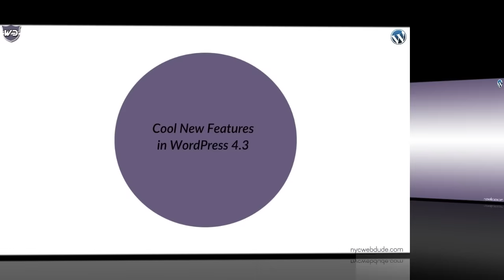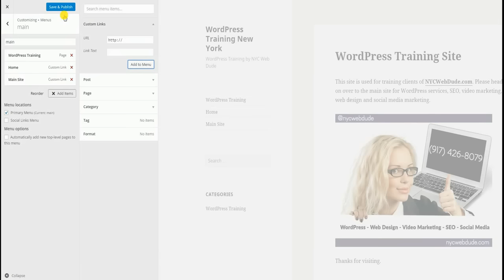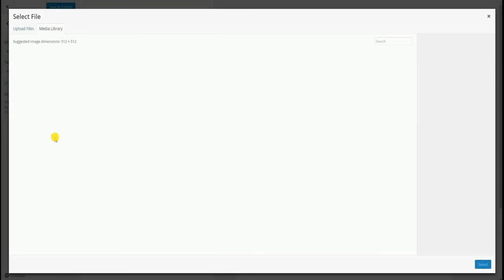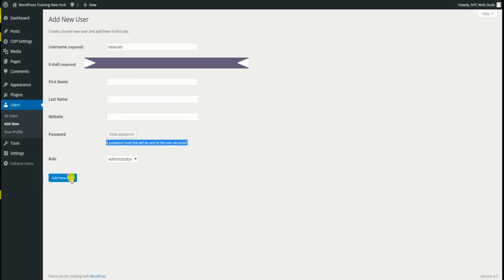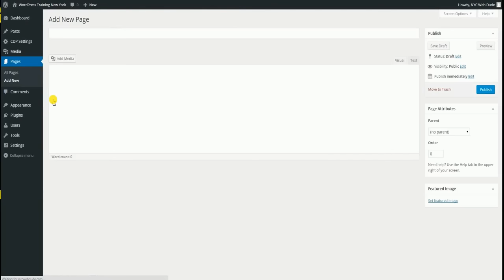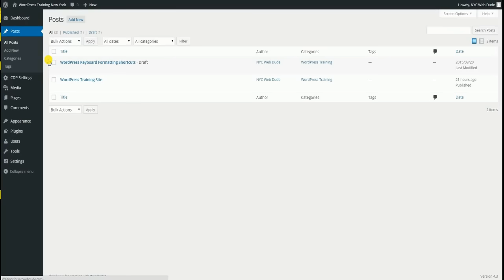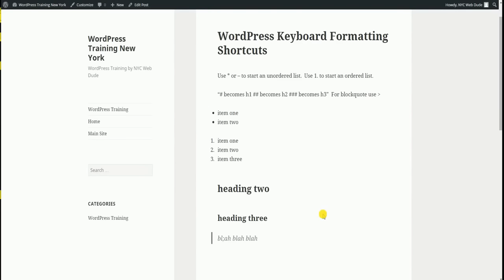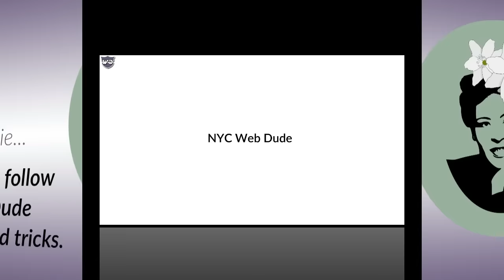What's New in WordPress 4.3? Cool New Features in Billie - WP Tutorial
Want to know what new in WordPress 4.3 aka Billie? Check out the new features in 4.3: menus in customizer, keyboard formatting shortcuts, comments on pages off by default, WordPress site icon feature and stronger passwords. Watch this tutorial and learn how to set up a menu, use the formatting shortcuts and more. Check out the blog for more.